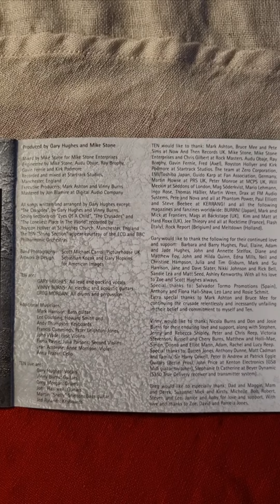Ten - Ten Close Up (1996) (Booklet)